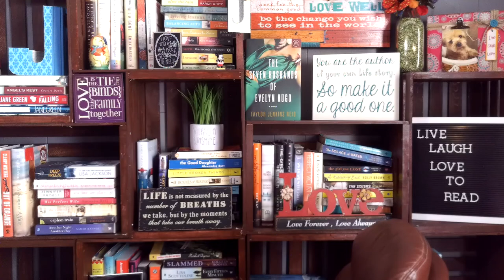Book Review Allie and Bea by Catherine Ryan Hyde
Book Review
Allie and Bea by Catherine Ryan Hyde
4STARS